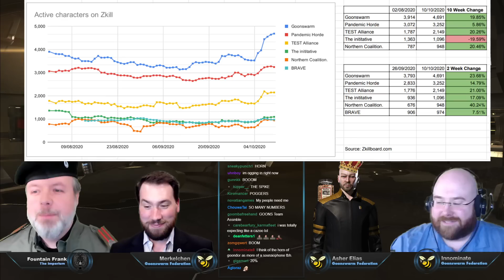The Meta Show Ep43 - w/ Guests Asher, Merkelchen and Innominate